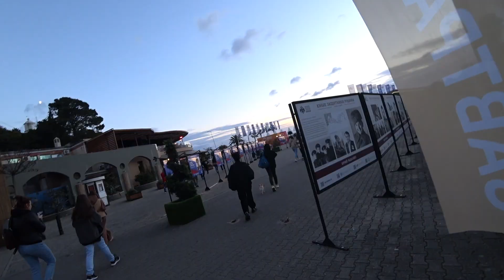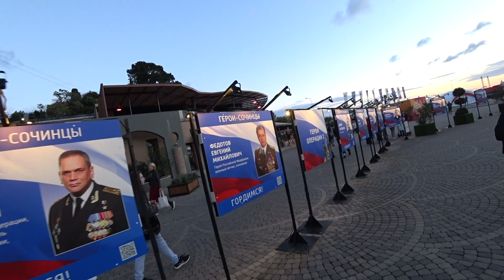СОЧИ 2022 РИВЬЕРА НАВАГИНСКАЯ | КУПАЕМСЯ В СОЧИ | АДЛЕР ЧЁРНОЕ МОРЕ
В это выпуске мы поедем гулять по городу сочи и покажем вам ) спасибо за лайки и комментарии )

помощь каналу
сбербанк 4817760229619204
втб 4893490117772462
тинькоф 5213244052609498